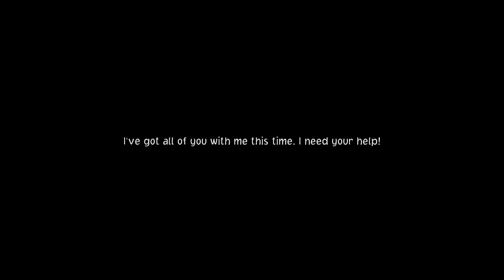One Piece Odyssey Walkthrough (PS5) Part 37